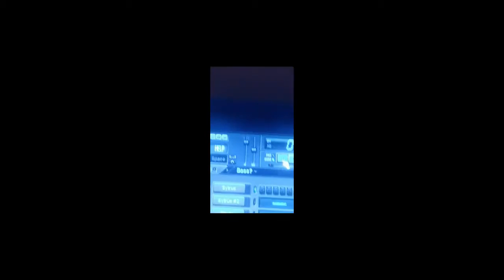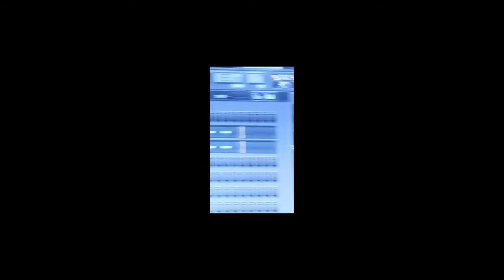Aster - Colorful Virtualistic Cubes